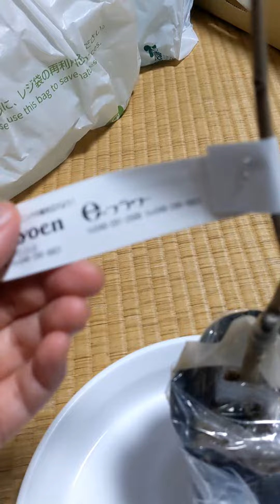0221.ポポーの苗木到着「シルク」20:03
eフラワーで注文したポポーの新品種、
シルクが到着！